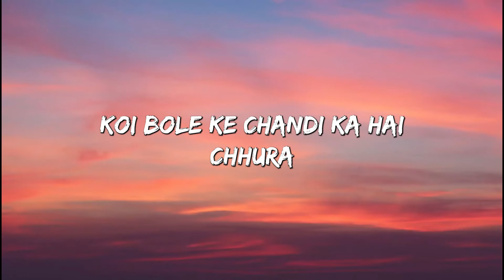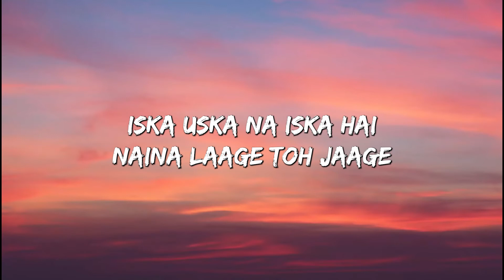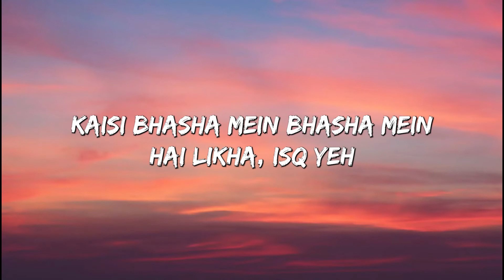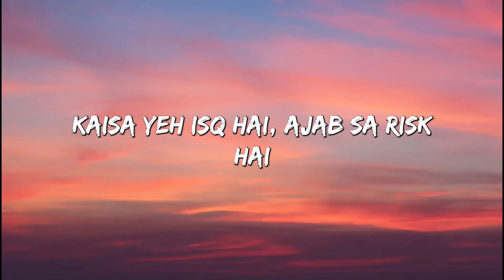Isq Risk ( Lyrics) - Mere Brother Ki Dulhan, Katrina Kaif, Imran Khan, Rahat Fateh Ali Khan